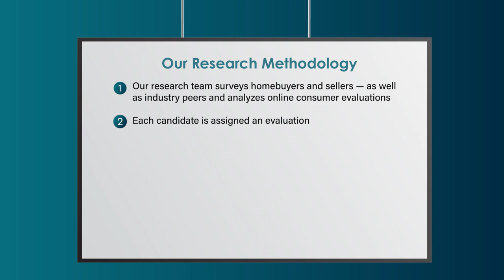2022 Five Star Mortgage Professional Sarah Lindsey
Sarah Lindsey wins the 2022 Five Star Mortgage Professional Award! Five Star Mortgage Professionals represent those who are outstanding in their field. Winning Professionals are selected as a result of a rigorous and objective research process. For any market, each year's field of winners represents no more than 7% of professionals within the market.